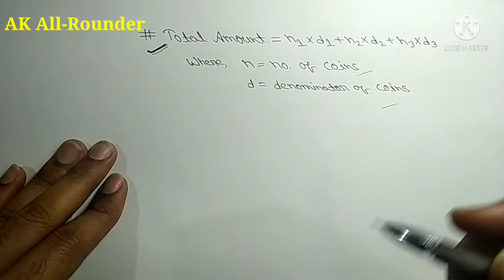गुल्लक में कितना रुपया है | कैसे पता करें | Math Puzzle | Maths Tricks by ak all rounder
गुल्लक में कितना रुपया है

 Math Puzzle

 Maths Tricks by ak all rounder

Gullak me kitna rupya hai kaise pata kare

Gullak me kitna rupya hai kaise pata karen

Gullak me paise kaise nikale

Gullak Puzzles

Gullak Tricks

Maths Tricks

Maths quiz

Maths intresting Puzzle

Coin kaise pata kare

Coin kaise nikale

Coin nikalne ka tarika

Akhmuna me kitna rupya hai kaise pata kare